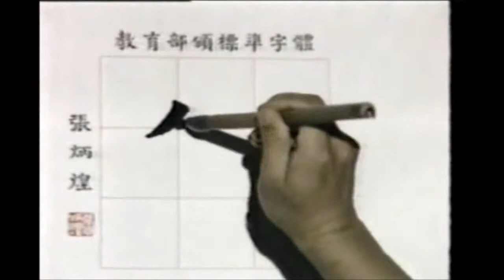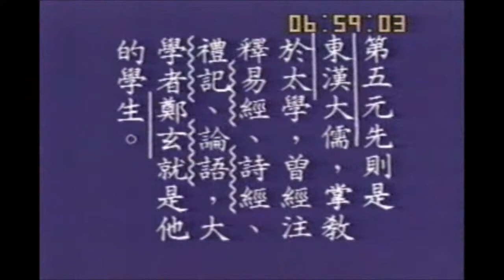☆經典的每日一字☆李蕙芳「笫」